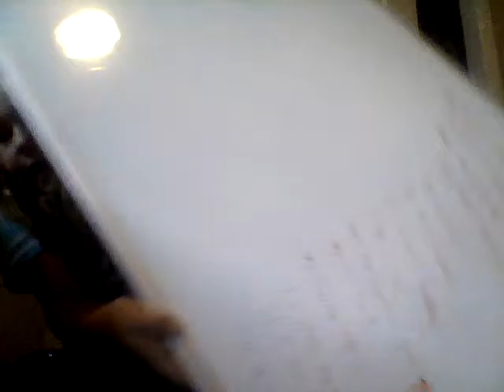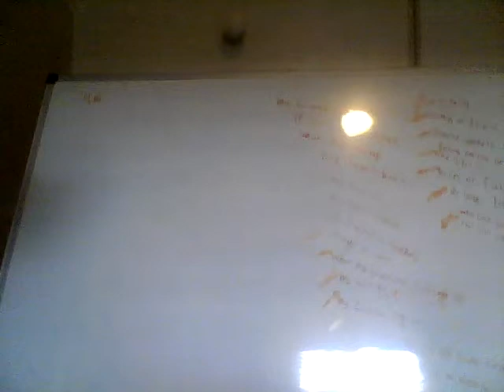QNA with Micah